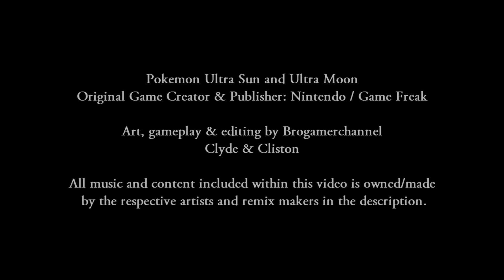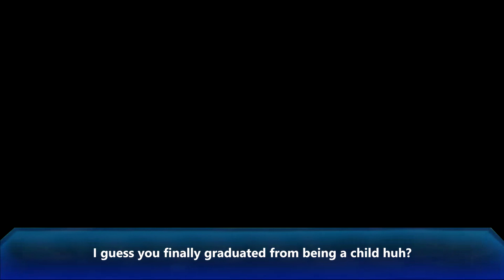Pokemon Battle USUM: Ash Vs Iris (Iris Vs Ash Best Wishes)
Video Type: Pokemon Ultra Sun and Ultra Moon

Credits
Music Credit to GlitchxCity, please support her :)